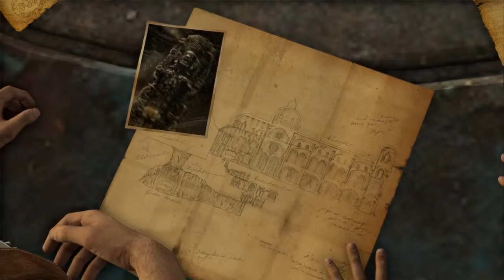Uncharted Drake Fortune - Heart Of The Vault - walkthrough.....